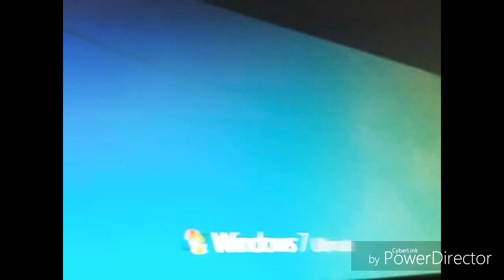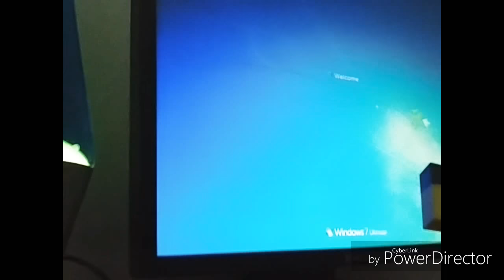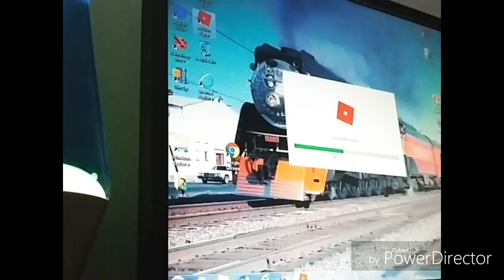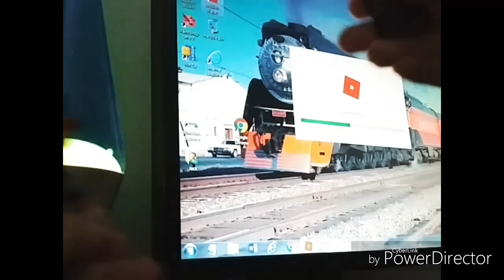Roblox Joe's console ("The Lenovo-Box")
Roblox finds a PC and thinks its a console.